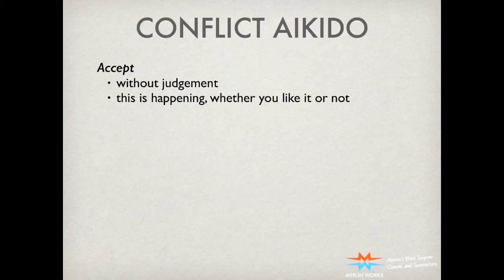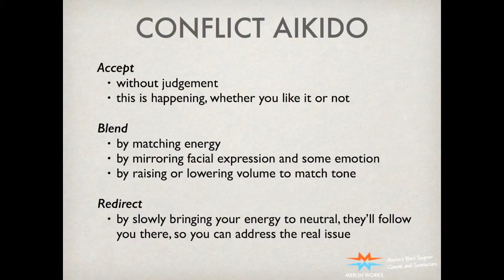youtube video #-PTr5CFsBPU